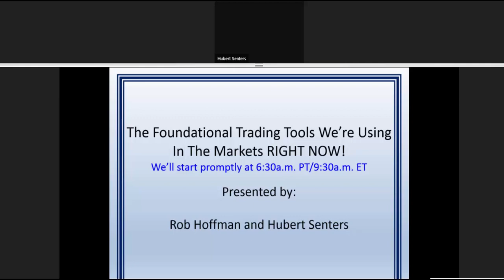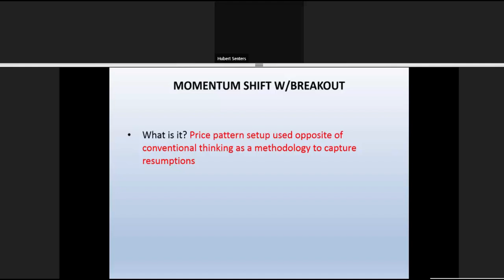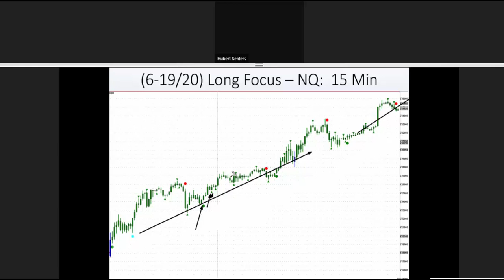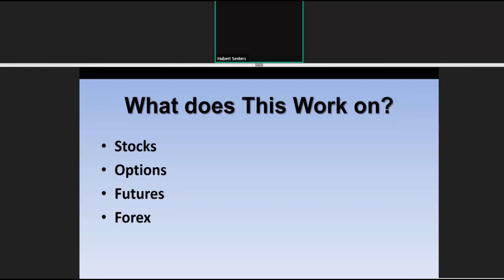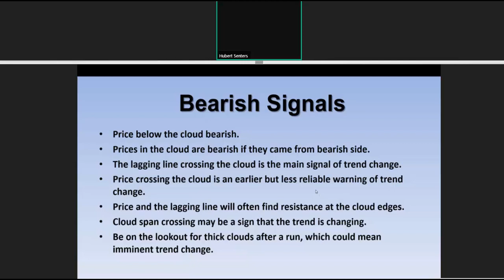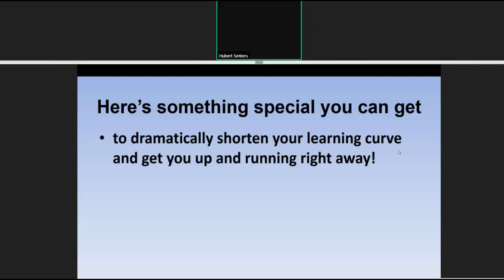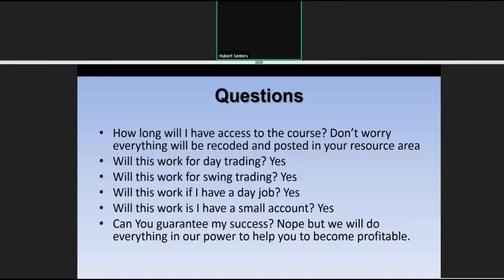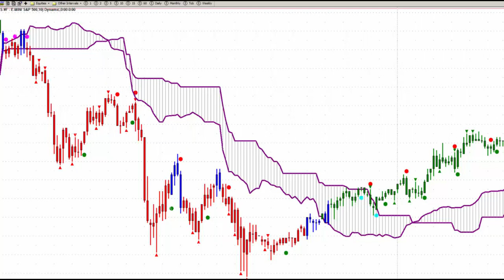Toast to Traders June 2018 Rob Hoffman Hubert Senters